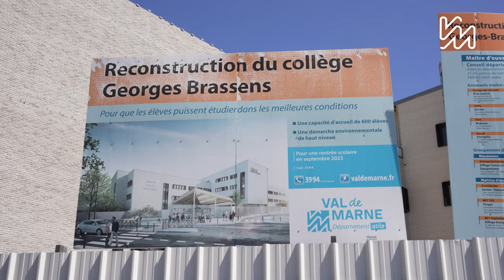Reconstruction d'un collège à Villeneuve-le-Roi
Un nouveau collège à Villeneuve-le-Roi accueillera ses futurs élèves dès la rentrée de septembre 2023 : l’ancien collège Georges Brassens reconstruit deviendra le nouveau collège Christiane-Desroches-Noblecourt, première femme archéologue.
Soucieux de l’impact de ses bâtiments sur l’environnement, ce nouveau collège sera labellisé et certifié : « Passivhaus » et haute qualité environnemental - bâtiment durable (HQE).
Il bénéficiera également d'une isolation phonique renforcée pour le confort des élèves et des professionnels.
Ce collège plus confortable, mieux équipé et plus agréable représente un investissement de 32,5 millions d'euros pour le Département.